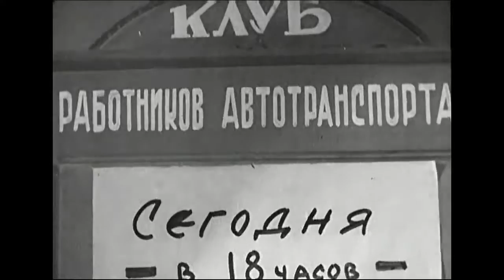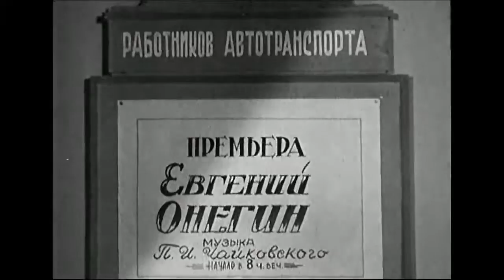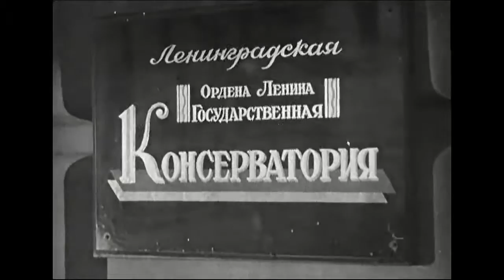Музыкальная история 1940 / Musical Story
Музыкальная история / Musical Story
Режиссер -  Александр Ивановский, Герберт Раппапорт
Премьера -  24 октября 1940
Жанр -  Музыкальная комедия
Автор сценария -  Евгений Петров, Георгий Мунблит
Оператор -  Аркадий Кольцатый
Художник-постановщик -  Семён Мандель
Композитор -  Дмитрий Астраданцев
В главных ролях -  Сергей Лемешев, Николай Коновалов, Зоя Фёдорова,  Эраст Гарин, Анна Сергеева, Анатолий Королькевич, Тамара Павлоцкая, Сергей Филиппов, Лидия Атманаки, Константин Сорокин, Марина Фигнер, Ксения Куракина, Леонтина Дёмина, Борис Кудряшов, Елена Медведева
Производство -  Ленфильм

Музыкальная история (1940) - советская музыкальная комедия с участием Сергея Лемешева и Зои Фёдоровой. В фильме использованы как народные песни («Вдоль по улице метелица метёт», «Ах ты, душечка»), так и отрывки из опер («Кармен» Бизе, «Князь Игорь» Бородина, «Пиковая дама» и «Евгений Онегин» Чайковского, «Марта» Флотова, «Майская ночь» Римского-Корсакова). Режиссёры (Александр Ивановский и Герберт Раппапорт) и актёры (Сергей Лемешев и Эраст Гарин) получили за фильм Сталинскую премию II степени.

Шофёр такси Петя Говорков самородок, у которого от природы замечательный голос. Оценить его вокальные данные могут только его пассажиры и соседи по квартире. Петя знакомится с руководителем оперной студии в клубе транспортников Василием Фомичом Македонским. Они готовят постановку оперы «Евгений Онегин», где Говорков должен петь арию Ленского. Перед премьерой Петя пережил размолвку с любимой девушкой и терпит провал. Говоркову предстоит немало пережить, чтобы поверить в себя и стать настоящим оперным певцом…

Рецензия:
Не трудно увидеть, что сценаристы Евгений Петров и Георгий Мунблит использовали достаточно шаблонную схему для показа мастерства Сергея Лемешева, «звезда» которого тогда только что взошла: шофер, радующий песенками всех, кто окружает его, профессор, опера, рука и сердце любимой девушки. Но в истории Пети Говоркова, в его друзьях и пронзительно глупом антагонисте Альфреде Тараканове было что-то жизненно убедительное, что-то правдиво отражавшее судьбы советских людей того удивительного времени. А еще важнее, что режиссер пересказал на экране эту нехитрую историю с большим тактом, с чувством меры, с тонким пониманием законов жанра. Точное воспроизведение атмосферы 30-х годов, иронические наблюдения за «коммунальным бытом» тех лет, рассказ о новеньких тогда, казавшихся всем каким-то чудом Домах культуры, метко схваченные смешные, но жизненные детали - все это делает «Музыкальную историю» своеобразным и выдающимся фильмом своего времени. В нем не найдешь, может быть, глубоких срезов действительности, но не отыщешь и приторной лакировки жизни…
Выход «Музыкальной истории» на экраны был встречен критиками с редкостным единодушием и энтузиазмом. Рецензент «Правды» писал: «это, в самом деле, музыкальный фильм, от первого до последнего кадра. Щедро и полнозвучно льется с экрана музыка Чайковского, Римского-Корсакова, Визе, Бородина; в ней живут и действуют персонажи фильма, с нею органично связываются их поступки, их радости и разочарования, их судьбы...». В других газетах и журналах отклики были столь же благожелательными и теплыми.
Ромил Соболев, «20 режиссерских биографий». Издательство «Искусство», Москва 1971 год (стр.132)

Musical Story (1940)
Director - Aleksandr Ivanovsky, Gerbert Rappaport
Writer - Yevgeni Petrov, Georgiy Munblit
Cinematography - Arkadiy Koltsaty
Art Director - Semyon Mandel
Cast - Sergey Lemeshev, Nikolay Konovalov, Zoya Fyodorova, Erast Garin, Anna Sergeyeva, Anatoly Korolkevich, Tamara Pavlotskaya, Sergey Filippov, Lydia Atmanaki, Konstantin Sorokin, Marina Figner, Kseniya Kurakina, Leontina Dyomina, Boris Kudryashov, Elena Medvedeva

Musical Story (1940) - the Soviet Musical Comedy with participation of Sergey Lemeshev and Zoya Fyodorova. The film uses folk songs and excerpts from operas.
Talented cabbie with aspirations as a singer spends afterhours practicing with an amateur opera company, ignoring his sweetheart, the femme cab dispatcher.